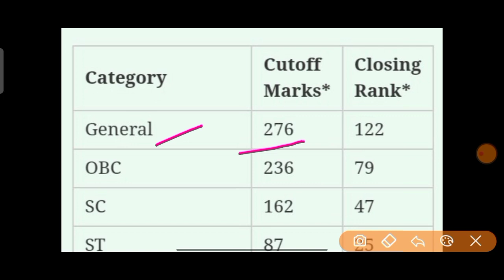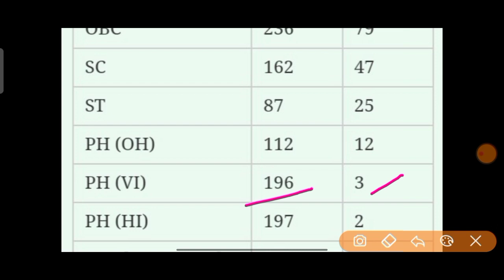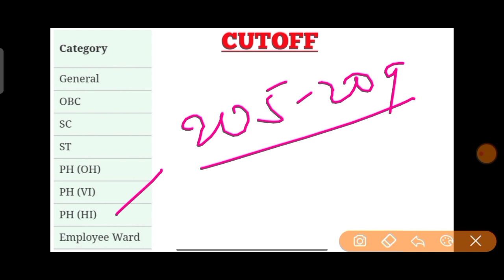BHU BA LLB expected cut off 2021/BHU analysis/BHU LLB result 2021/BHU BA LLB merit list safe score